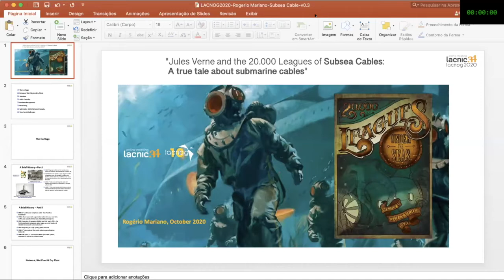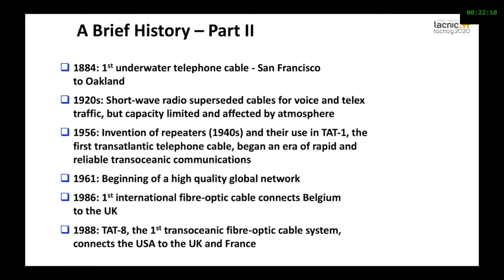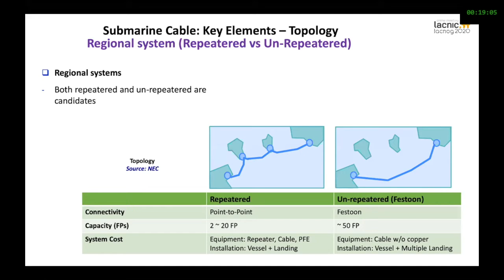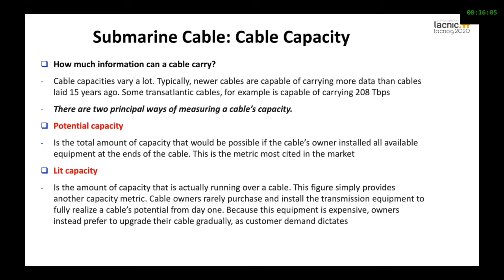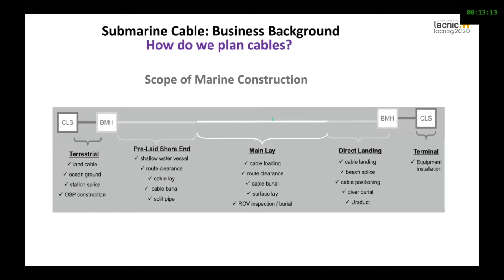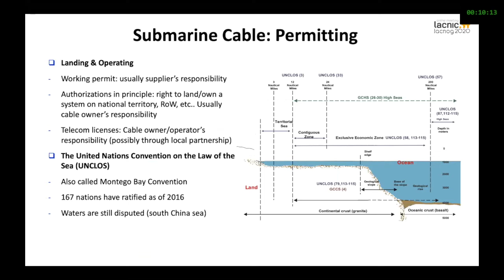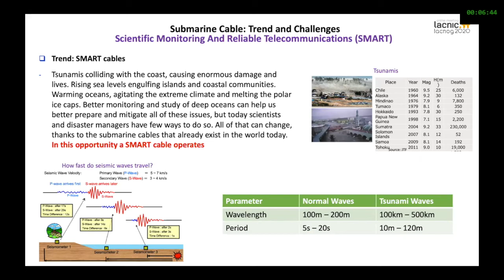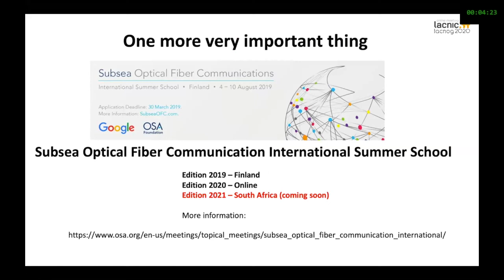Jules Verne e as Vinte Mil Léguas de Cabos Submarinos: Uma história verdadeira sobre cabos submari